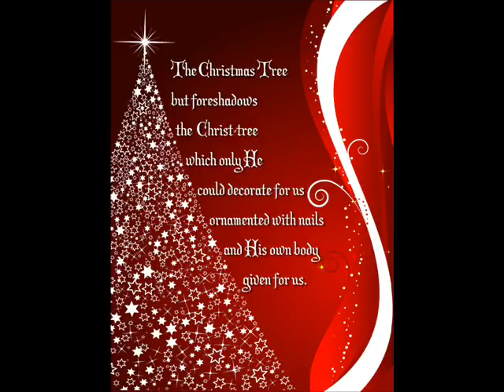يارعاة اخبرونا Ya Ro3at Fairuz